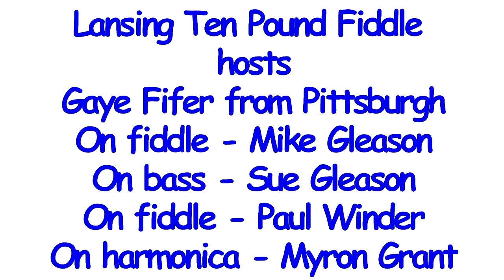1 - The Ten Pound Fiddle hosts Gaye Fifer of Pittsburgh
1 - The Ten Pound Fiddle hosts Gaye Fifer of Pittsburgh. On fiddles - Mike Gleason and Paul Winder, on upright bass - Sue Gleason, on the harmonica - Myron Grant. (This dance sequence is "Gypsy Moon" by Lisa Greenleaf.)